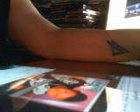Underthecovers Shaking All over @Jon_Gronsdahl @Randy'sVinalTap